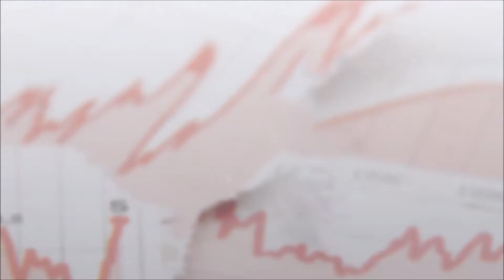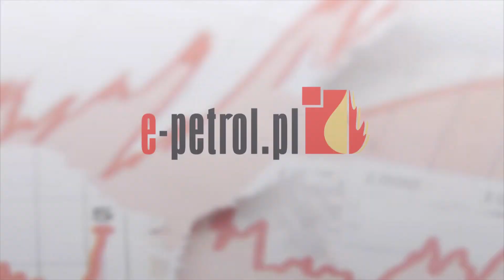Diesel najtańszy od pięciu lat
W ostatnim badaniu rynku realizowanym przez e-petrol.pl zauważyć się dały spadki cen wszystkich typów paliw na polskim rynku. Sytuację komentuje dr Jakub Bogucki - analityk rynku paliw e-petrol.pl